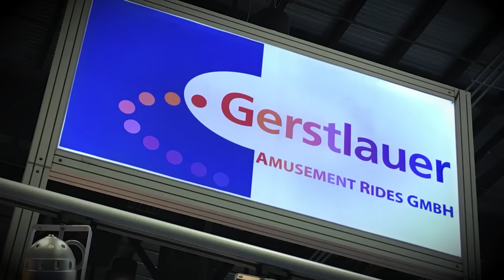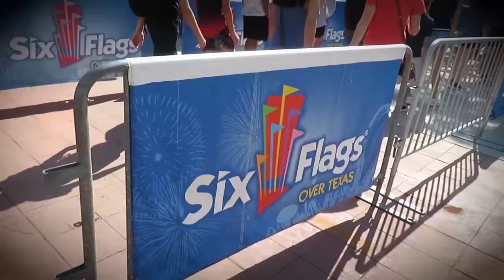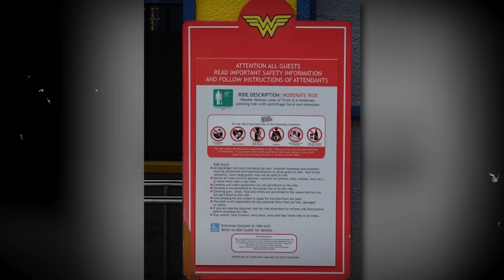New Texas Rollercoaster GRUESOMELY Killed Large Woman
It was a typical summer evening in Arlington, Texas, on Friday, July 19, 2013. Six Flags Over Texas was buzzing with excitement as visitors flocked to the park to enjoy its thrilling attractions. Among the rides, the New Texas Giant stood tall, drawing adrenaline seekers from far and wide. Little did anyone know that this evening would take a tragic turn.

Six Flags Over Texas first opened its gates on August 1, 1961, and quickly became a popular destination for thrill-seekers and families alike. Spanning over 200 acres, the park offers a wide range of exhilarating rides, captivating shows, and exciting attractions.

As one of the original Six Flags parks, it holds a special place in amusement park history. It features a diverse selection of roller coasters, including iconic attractions like the Texas Giant, Titan, and Shock Wave. Beyond roller coasters, visitors can enjoy water rides, live entertainment, family-friendly attractions, and delicious dining options.